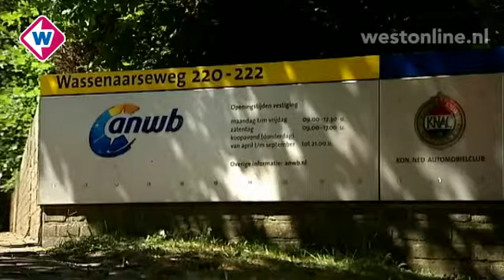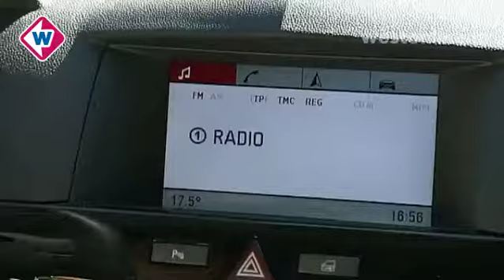Verkeer en Meer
Deze zomer is er naast het strandbezoek weer van alles te doen in Scheveningen. De grote evenementen zullen ook dit jaar weer veel mensen trekken. Door de verbouwing van de boulevard is de verkeerssituatie tijdelijk veranderd. Dus als je een bezoekje aan de badplaats wil brengen, bereid dit dan goed voor. Aangeraden wordt tijdens evenementen en hele zonnige weekenden vooral gebruik te maken van het openbaar vervoer. Trams 1 en 9 en bussen 21 en 22 rijden naar Scheveningen bad. Wil je naar het strand aan de kant van de haven, neem dan tram 11 en stap uit bij halte Vuurbaakstraat. Via de Vuurbaakstraat loop je richting het strand.  Wil je toch met de auto gaan, volg dan het reisadvies van de ANWB.